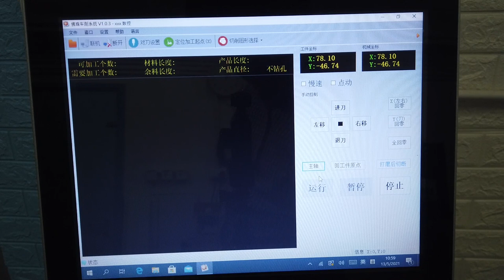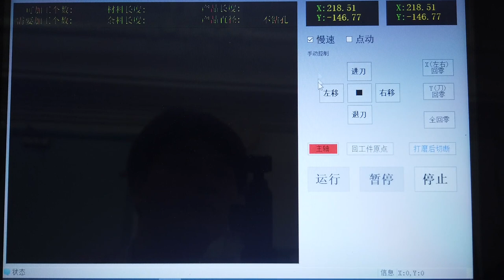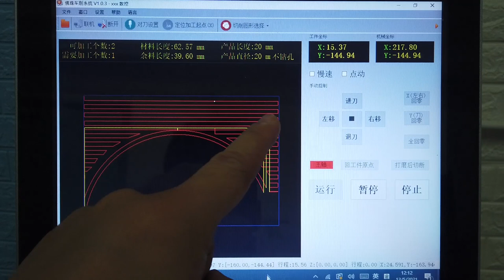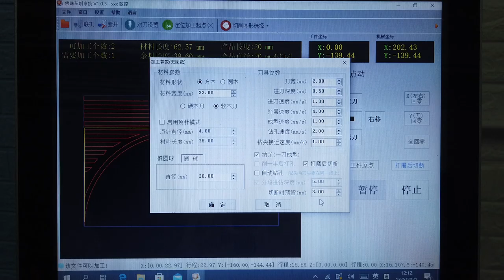【我是創客系列】認識自動木工車床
卡洛斯介绍CNC自動木工車床，並示範車製出球體及橢圓球體，大家一起長知識！